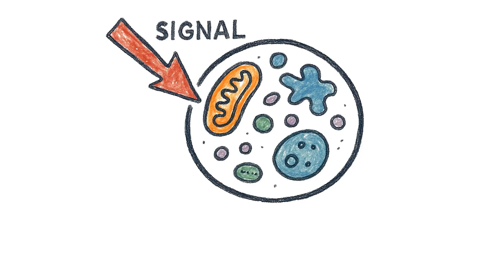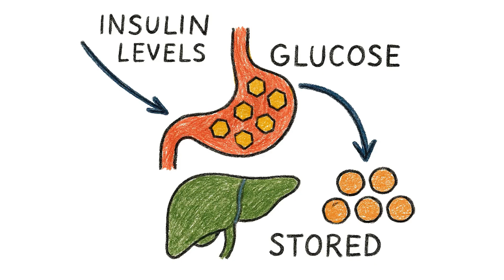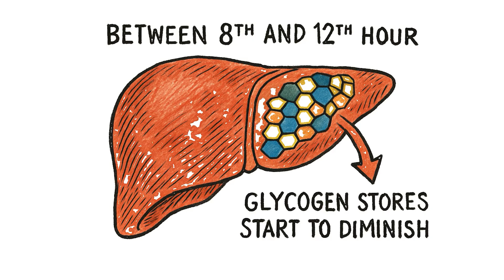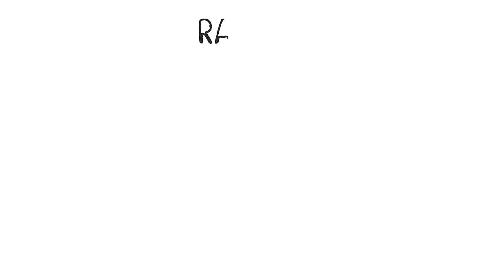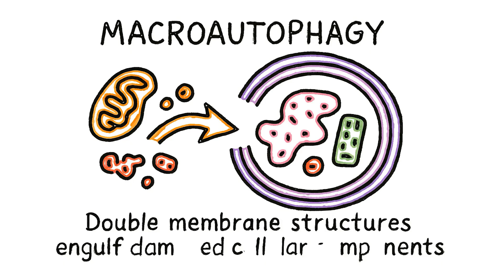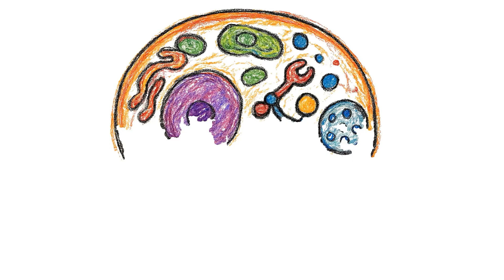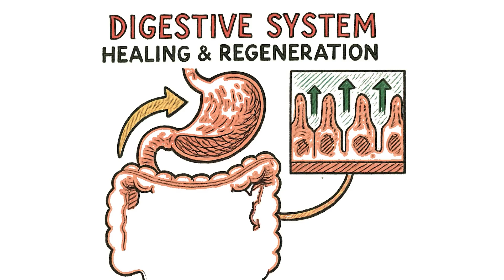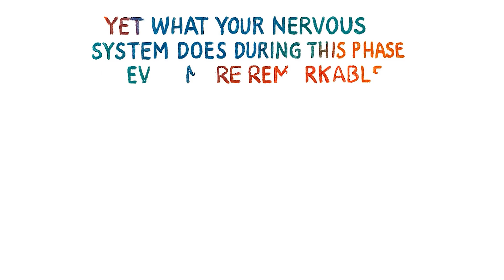When Autophagy Really Begins — The Hidden Timeline Inside Your Body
When does autophagy truly begin during fasting — 12 hours? 16 hours? 24 hours?
The real answer is far more fascinating and far more complex than most people ever hear.

Inside your body right now, millions of microscopic “maintenance crews” are waiting for one signal — the moment nutrients decline enough for your cells to shift from growth mode to deep repair mode. This video gently walks you through the actual internal timeline of autophagy, breaking down every phase from Hour 0 to Hour 72+ in a calm, research-informed, story-driven way.

Inside this video, you’ll discover:
—Why autophagy rarely begins at 12 hours for most people
—How insulin, mTOR, and AMPK regulate cellular cleanup
—The metabolic flexibility threshold around 14–16 hours
—Why the first meaningful autophagy signals typically begin near 18 hours
—What changes between 24–48 hours that accelerates cellular repair
—Why peak autophagy often occurs between 48–72 hours
—How extended fasting affects mitochondria, brain cells, and cognitive clarity
—Why long fasts may increase stress-resilience proteins
—How your liver, gut lining, and cellular organelles respond during deep repair

This is not a hype video — it’s a calm, beautifully explained breakdown of what actually happens inside your cells, moment by moment, when the body transitions from fed, to fasted, to deeply restorative metabolic states. If you want to understand autophagy scientifically — not through myths, shortcuts, or sensational claims — this video gives your body’s story the clarity it deserves.